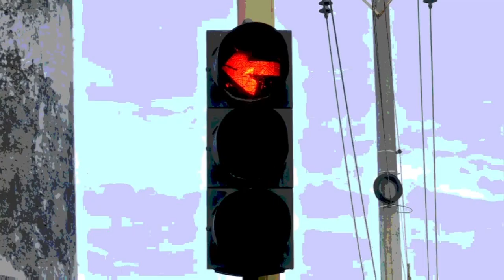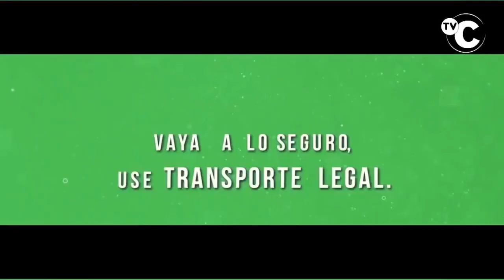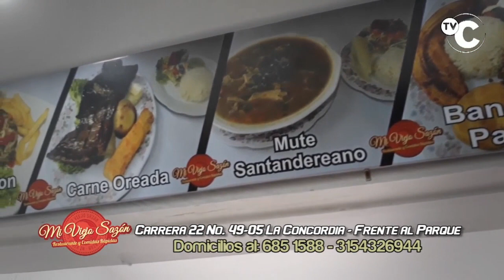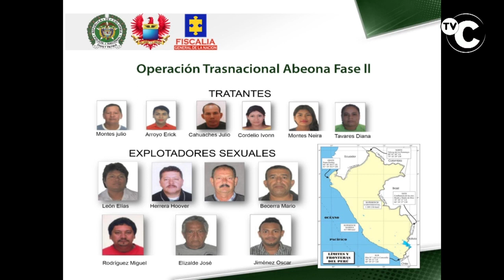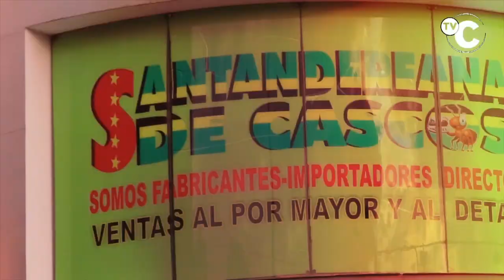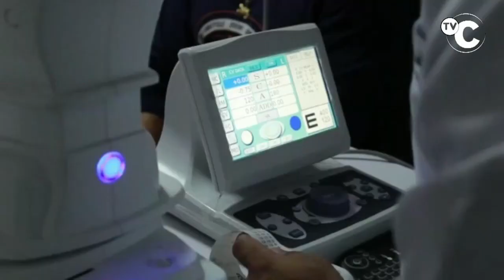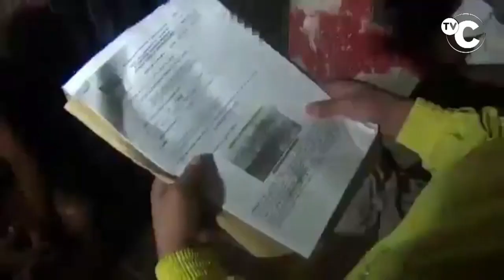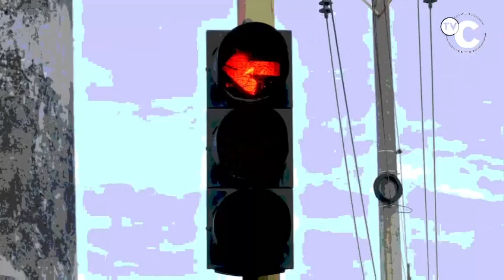IMPACTO Noticias de Colombia jueves 1 de Agosto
01- AGUACHICA- Este es el Asesino Elkin Javier Martínez Villegas, quien mató a su propia hija de 2 años. El Crimen de este Engendro del demonio ocurrió el pasado 14 de julio, estando bajo el cuidado de su padre de 26 años. La necropsia indicó que el cuerpo presentaba politraumatismos severos en varias partes, así como manipulación sexual.

"02- LETICIA- AMAZONAS- En OPERACIÓN FASE 2 capturados PROXENETAS. EXPLOTADORES SEXUALES de Niñas-

13 DELINCUENTES de la ciudad de Leticia, 7 casas y Hoteles con fines de extinción de dominio y la identificación de 10 víctimas menores de edad pertenecientes a comunidades indígenas, es el resultado de esta Operación de la FUERZA AEREA, FISCALÍA Y POLICIA "

03- VENEZUELA- Estos son los delincuentes llamados COLECTIVOS CHAVISTAS que disparan Armas Cortas y de largo alcance desde Venezuela hasta el Territorio Colombiano, poniendo en riesgo la vida de los habitantes del EL ESCOBAL, en CUCUTA

04- LOS SANTOS- Santander- Este Domingo Cerrarán la vía a la Mesa de los Sanos, los grupos de Campesinos, Comerciantes, Empresarios y Residentes, que PROTESTARÁN contra el PEAJE

05- TIBU- Este sujeto se robó una moto con ama de fuego y en la Huida no atendió orden de PARE que le dieron en Puesto de Control del EJERCITO y se les enfrentó- Pero le dieron PLOMO para que sea Serio

06- BUCARAMANGA- Panfletos que Aparecieron en el Barrio SAN ALONSO, amenazaba a quienes contraten VENEZOLANOS, a viciosos, Ladrones y otros objetivos - que dice el Comandante de Policia Metropolitana de Bucaramanga, General MANUEL ANTONIO VASQUEZ

"07- EL ZULIA- Norte de Santander- GAULA Norte de Santander,  rescató los jóvenes MARLON ADRIAN ROA CALDERON y el menor de 17 años  YIRLON CALDERON VANEGAS en el zona rural  del municipio del Zulia sector la cueva de los Micos,

08- SANGIL- Santander- Denuncian Abusos del Secretario de Transito NESTOR PEREIRA- porque Los REGULADORES DE MOVILIDAD, que No están facultados por la Ley imponen los comparendos y después de manera Irregular el señor NESTOR PEREIRA los firma-

09- OCAÑA- Este Delincuente le dieron CASA POR CARCEL y la Policia lo capturó por estar fuera de su lugar de Reclusión- Lo mandaron por la CARCEL

"10- BUCARAMANGA- SORPRENDIDOS CONTAMINANDO 2 buses y un vehículo particular, que fueron inmovilizados y sancionados por las autoridades de Tránsito de Bucaramanga, en el puesto de control instalado en la Ciudadela Real de Minas.

11- CALI- Este Delincuente Capturado por la Policia, minutos ante había robado las pertenencias a los clientes de un establecimiento comercial en el barrio Flora Industrial. Los elementos de los ciudadanos fueron recuperados

12- PIEDECUESTA-  MIXER o Mezcladora de Concreto se quedó sin frenos, pasó el semáforo en rojo, le pegó a Camioneta donde se transportaba el Papá de IVAN AGUILAR y la volcó de costado

13. BARRANQUIILA-Capturado uno de los 2 RATAS que ATRACARON  a los Pasajeros de 1 bus Urbano en el Norte de Barranquilla

14- BUCARAMANGA- Este PIRATA- animado por otros PIARATAS, intentó agredir  y Ofendió a TAXISTA que lo grababa por estar PIRATEANDO- Por eso Exigimos Mano dura de las Autoridades

15- VALLEDUPAR- capturaron en el sector de la Cuarta, al SICARIO Y SECUESTRADOR que tenía CIRCULAR AZUL DE LA INTERPOL por Crímenes cometidos en el 2007- Pagará 30 años en la Cárcel LA TRAMACUA

16- BUCARAMANGA- Este Ladrón Robó portátil a empleada que se encontraba sola, en Negocio de la cra 9_ Ayudemos a identificar a este RATA que quedó grabado en las cámaras de Seguridad

17- ARJONA- Dpto. Bolívar- Policia capturó 3 de la banda LOS CARE PERRO, que SICARIBAN, EXTORSIONABAN, SECUESTRABAN Y Cambiaban cosas robadas por Vicio

18- FLORIDABALNCA- capturado el RATA que hace pocos días quedó grabado en un video ROBANDO en el sector de la carrera 29 con calle 13, que mediante la modalidad de ventosa ROBÓ Computadores, Celulares, otros equipos tecnológicos y dinero en efectivo.

19- VALLEDUPAR- capturaron a 1 de los 2  Delincuentes que Hirió al sacerdote RODOLFO REYES, cuando Impidió una ATRACO a los Feligreses de la iglesia MARIA MADRE DE LA UNIDAD en el barrio LA ROCA-

"20- BOGOTA- BUCARAMANGA, IBAGUE Y CUCUTA, capturaron BANDA CRIMINAL que LAVÓ  mas de 10 millones de Dólares a un CHAVISTA VENEZOLANO, a través de empresas fachada, y exportaban productos agrícolas que, supuestamente enviaban a Venezuela a costos sobrevalorados.
La Agencia de Aduanas ICE de Estados Unidos alertó a las autoridades de COLOMBIA sobre la existencia de una organización ilegal que estaría lavando dinero desde
Estados Unidos y Colombia a través de la creación de empresas de papel y de exportaciones ficticias